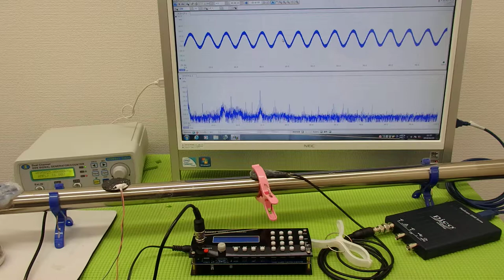超音波の発振制御システム（超音波の非線形制御） ultrasonic-labo